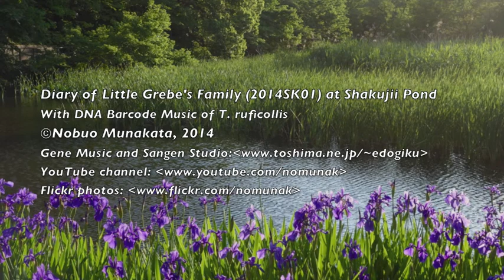Diary of Little Grebe's Family (2014SK01)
In 2014, I observed four and three families of Little Grebe and Moorhen, respectively, while walking around Shakujii Pond in Tokyo. As for Little Grebe, the nests for the families #1 and #3 were in the west side of the pond, and those of #2 and #4 were in the east side. Since I could not distinguish individuals (or sexes of each couple), it was arguable, but presumably two families in each side were born from the same couples, i.e. two broods for each couple in one year. At the end of observation, the families #1 and #3 raised 2 young birds, and those of #2 and #4 raised 2 and 1 young birds, respectively. The family #4 suffered threats by a snake and other unidentified animals and lost 3 of 4 baby chicks within a few days. In most cases, the nests were damaged from changing water levels etc. and new ones were constructed at different places in several hours. In about three months after hatching, most of the grown-ups disappeared from the pond.
Accompanying DNA-barcode music was from DNA and protein sequences of 5’-region of mitochondrial cytochrome oxidase subunit 1of Tachybaptus_ruficollis.